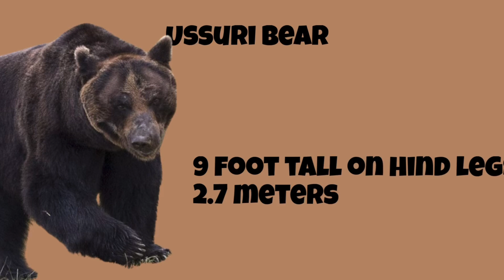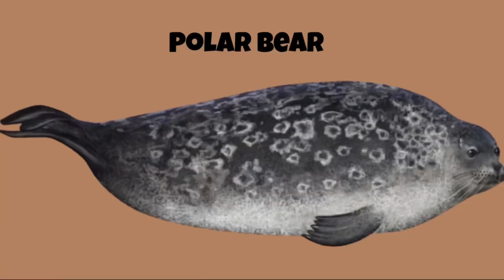Top 5 biggest bears part 1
1 polar bear : ursus maritimus
2 Kodiak bear : ursus arctos middendorffi
3 Kamchatka bear :ursus arctos beringianus
4 ussuri bear : ursus arctos lasiotus
5 peninsular grizzly bear :ursus arctos gyas
6 mainland grizzly bear : Ursus arctos horribilis